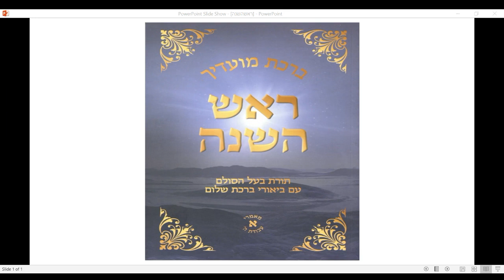רב"ש - ברכת מועדיך - ראש השנה - שידור כו - מאמר יד - מהו שמע קולנו חוס ורחם עלינו בעבודה? - 6